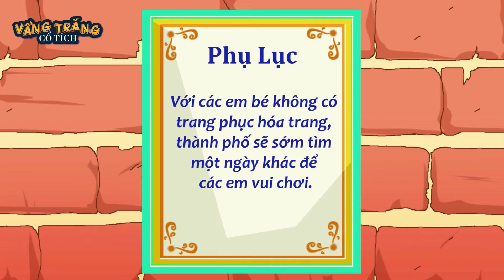CẦU XIN BÁC SĨ - TRUYỆN CỔ TÍCH - QUÀ TẶNG CUỘC SỐNG - KHOẢNH KHẮC KỲ DIỆU - CHUYỆN CỔ TÍCH